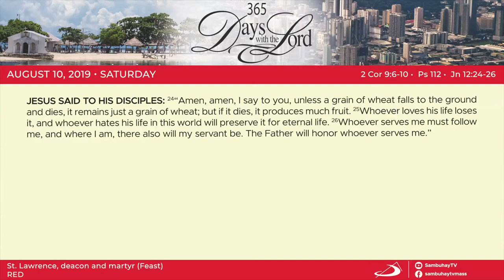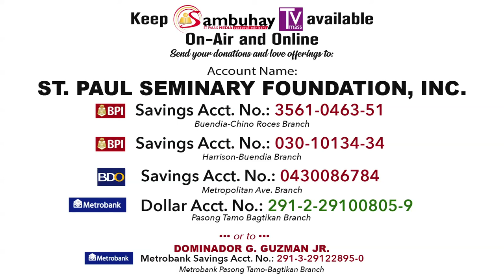365 DWTL | Feast of St. Lawrence, deacon and martyr | August 10, 2019